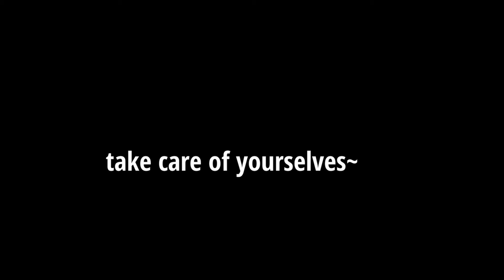You Are a Nerdy Inventor's Favorite Character [Fanboy/Fangirl Speaker] [Nerdy Rambling] [Wholesome]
"YOU are the fictional character this time! And while I thought about taking this in the direction of an existential crisis, what I ended up going with was more of a commentary on how much of an impact fiction can have on people. I'm a writer so I may be biased, but people get legitimately inspired to make real change by what they see in media, whether the change is good or bad. And speaking as an autistic person who's special interests mostly fall under the category of fictional stories, they've had a huge impact on my life. Because of the way my brain works I have an easier time rationalizing the world through the lense of my special interests, and thus the stories I consume really have (at least partly) made me who I am today. So if I could say anything to these characters who have shaped my life, it would always be "Thank you." And speaking of, thank you for reading! I hope you enjoy my script!" -- u/Turt1eShark from r/ASMRScriptHaven

Original Title(s):
1. You Are a Nerdy Inventor's Favorite Character [A4A] [Inventor Speaker] [Fanboy/Fangirl Speaker] [Fictional Listener] [Reverse Isekai] [Meta] [Nerdy Rambling] [Wholesome] [Thanking You]
2. You're Real Enough to Me

This is such a genuine love letter to fictional characters I adore the concept.

ASMRtist(s) I adore: @PoffleASMR @EscapedAudios
TIMESTAMPS:
0:00 intro
0:21 Enter Shikari
3:00 Merch Unboxing
7:24 Hug
8:42 Beam me up Scotty

Comment: who your favorite fictional characters or maybe real life ones are if you read this (●'◡'●) tell me about em!!